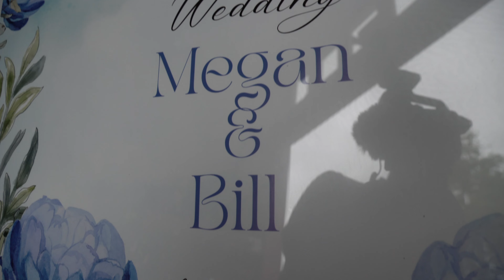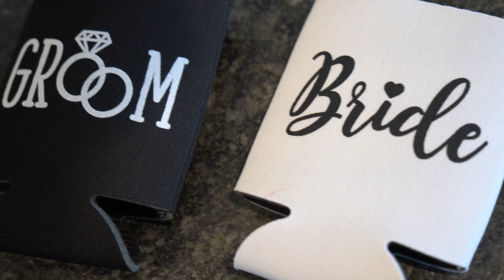Megan + Bill Highlight